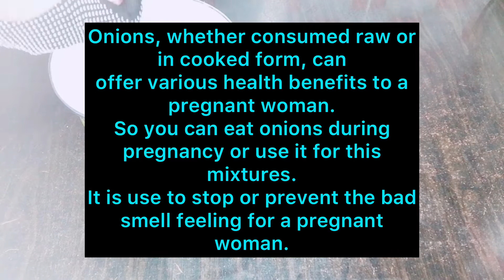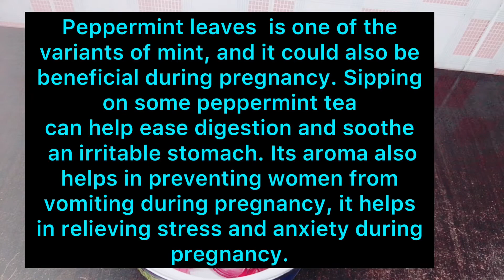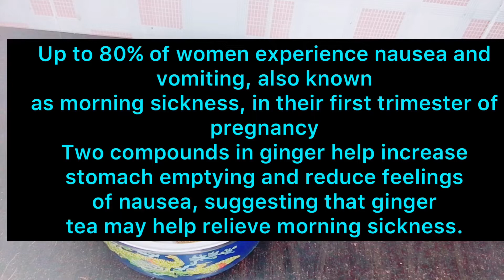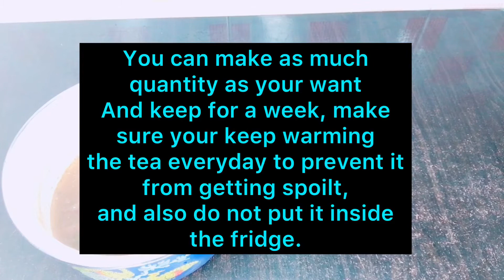Take this tea and say goodbye to morning sickness during pregnancy.